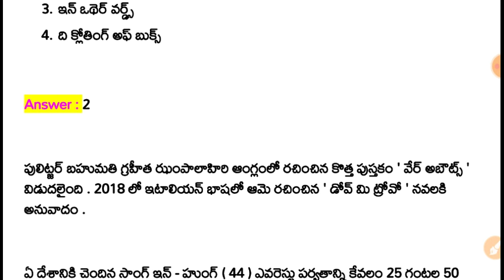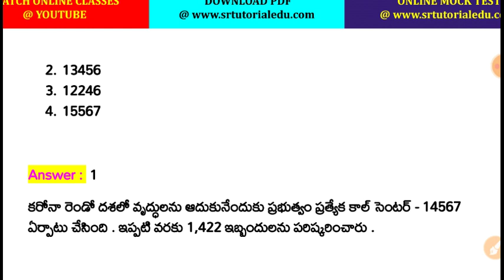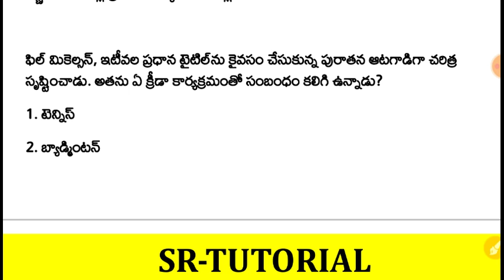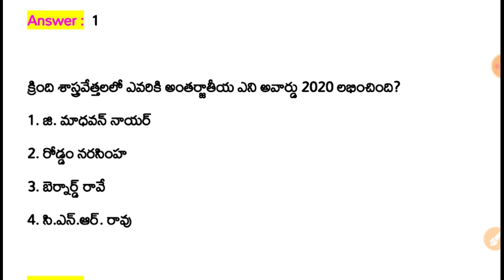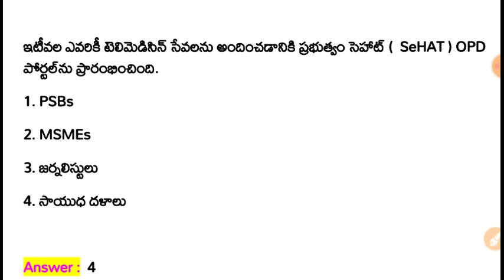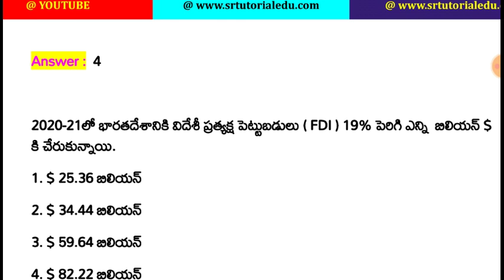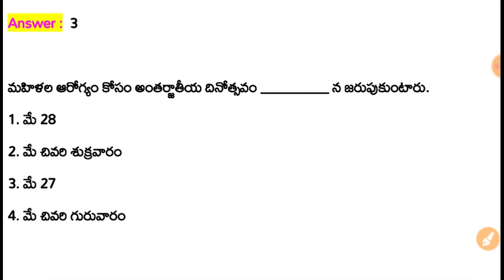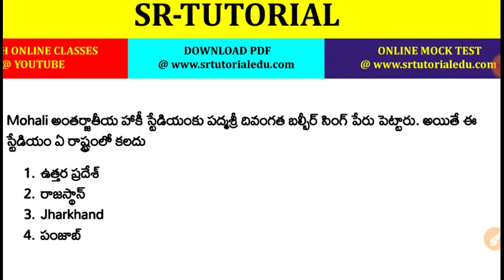29th May 2021 Daily Current Affairs || 29-05-2021 Daily Current Affairs in Telugu APPSC & TSPSC